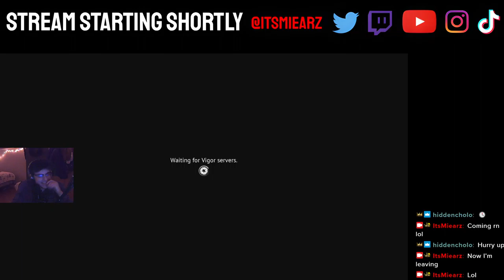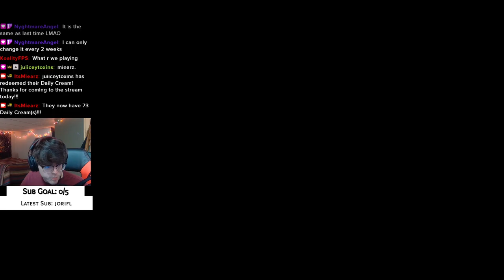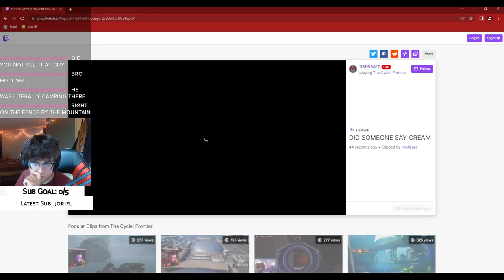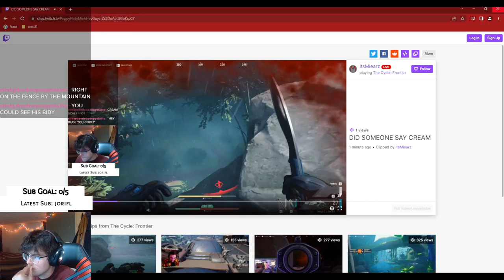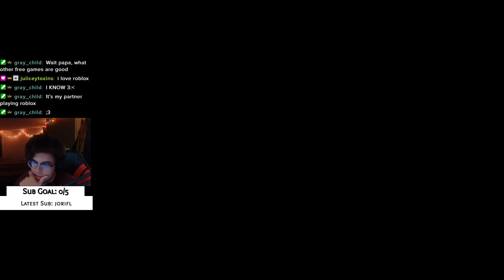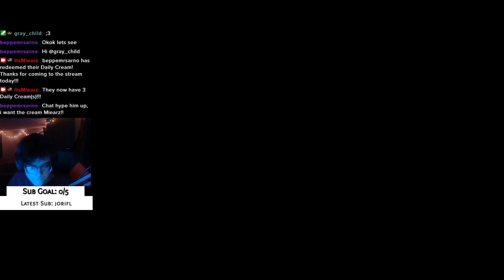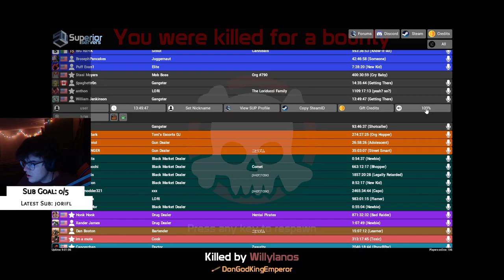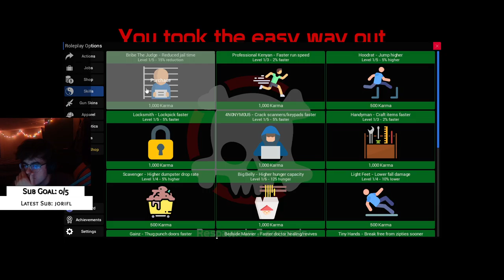DID SOMEONE SAY CREAM